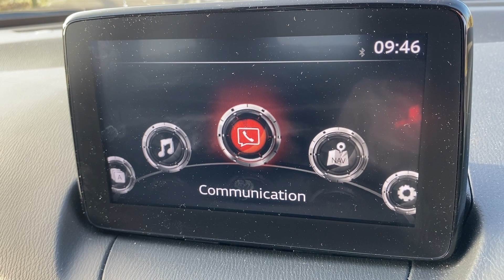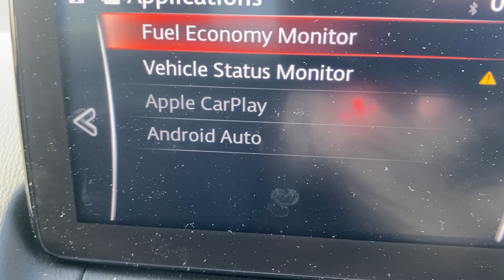Mazda 2 Sport Nav 1.5 Skyactiv G 5 Door.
One of the Top 200 Car Dealer Groups in the UK.  With over 300 vehicles of all makes and models, John Banks is the location in Suffolk and Cambridgeshire that you need to visit to select your next vehicle.